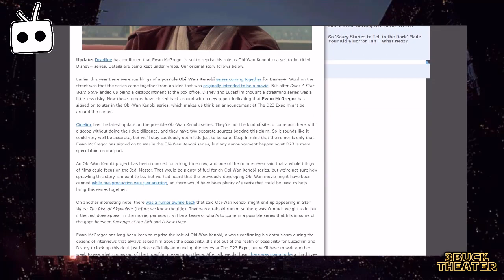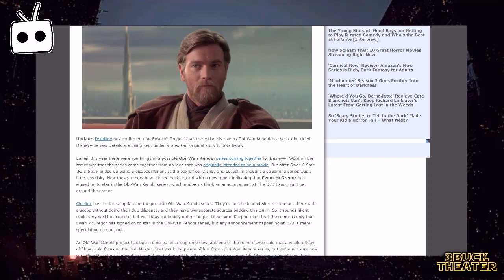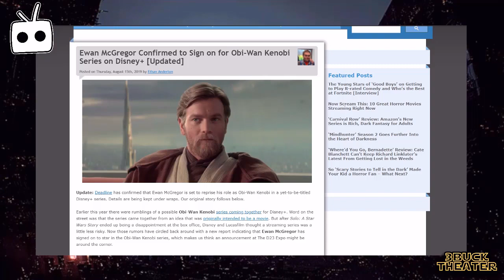Dude, we're getting an OBI-WAN television series!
It is now confirmed that Ewan McGregor is going to be reprising the role of Obi-Wan Kenobi in a television series for Disney+. This is pretty great because this is just what STAR WARS fans need in order to help close the divide that THE LAST JEDI left. Hopefully its an amazing experience and not just a soulless cash grab.